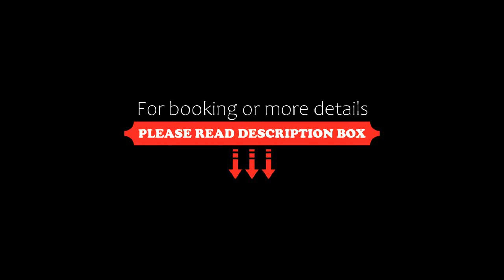Los Angeles Stay Inn, Quito, Ecuador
About Property:
You're eligible for a Genius discount at Los Angeles Stay Inn! To save at this property, all you have to do is sign in.
Situated in Quito with El Ejido Park and La Carolina Park nearby, Los Angeles Stay Inn features accommodation with free WiFi and free private parking.
Centro Comercial Iñaquito is 2.9 km from Los Angeles Stay Inn, while Sucre Theatre is 3.5 km from the property. The...
Property Type: Hotel
Address: Los Angeles Eloy Alfaro Edificio Los Angeles E3-19, 170141 Quito, Ecuador
Searching For
1. Los Angeles Stay Inn - Quito - Ecuador
2. Los Angeles Stay Inn - Quito - Ecuador Address
3. Los Angeles Stay Inn - Quito - Ecuador Rooms
4. Los Angeles Stay Inn - Quito - Ecuador Amenities
5. Los Angeles Stay Inn - Quito - Ecuador Offers and Deals
Audio Credit:
Track Title: Reasons To Hope
Artist: Reed Mathis